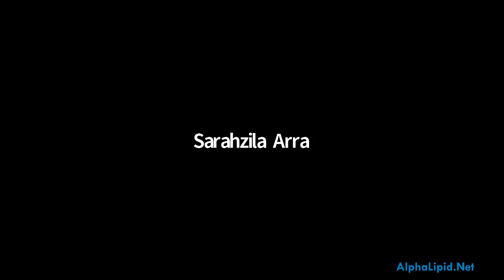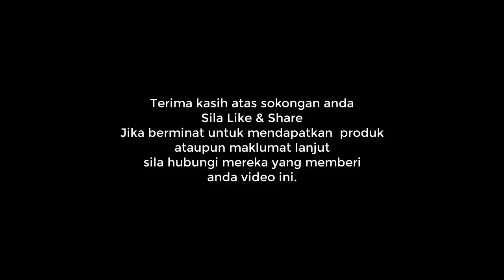Anak Demam Bagi Immufor Lebih Efektif Dan Murah Dari Ubat Farmasi Dan Jumpa Doktor